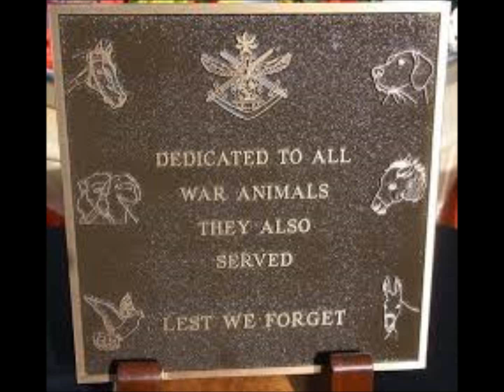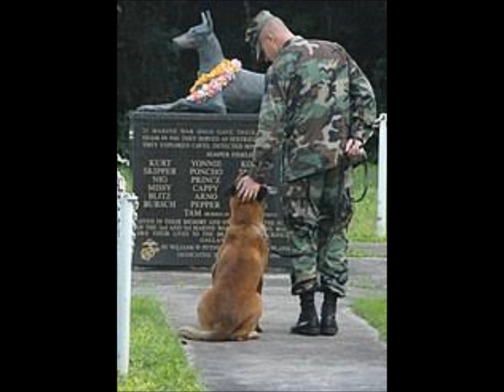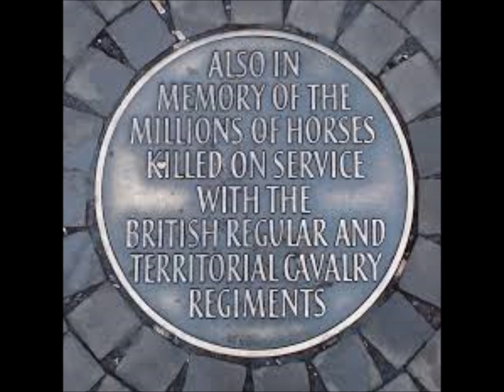BROTHERS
Lead guitar played by me, backing by Mark Knopfler and Dire Straits, put this video together to go with it.